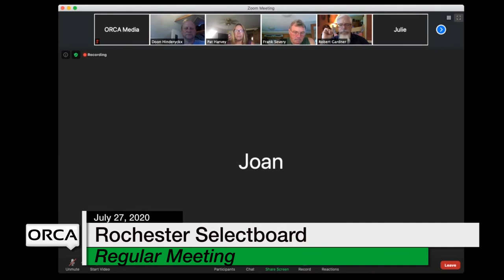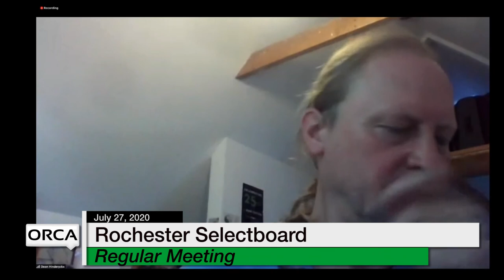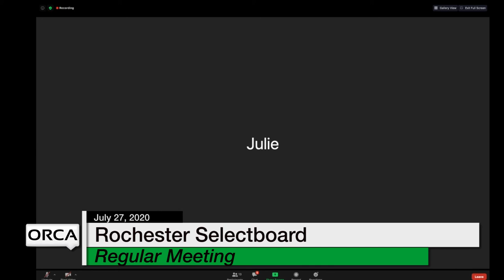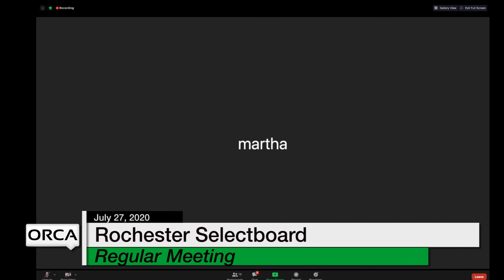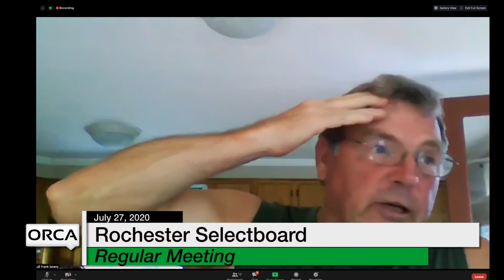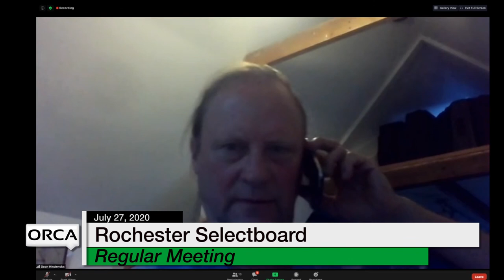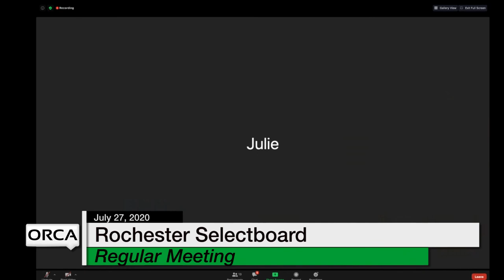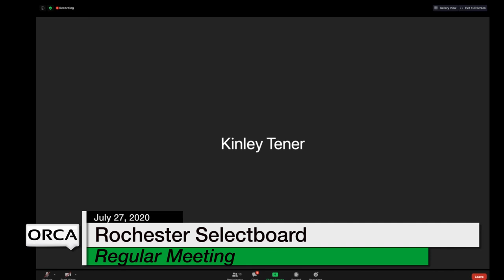Rochester Selectboard - July 27, 2020